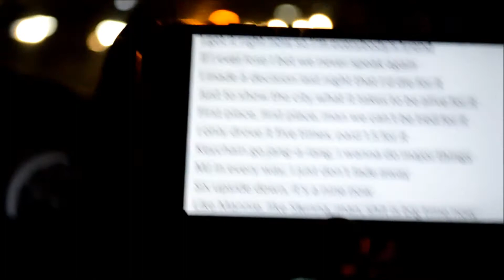Squad Day 1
| v e r y  h o o d |

| I N S T A G R A M |   ///   | _dxnxl |

I've been obsessing over this damn song
it's so fucken' GOOD MATE:
Top Ramen- Yung Chef ft. DOUGHBOI